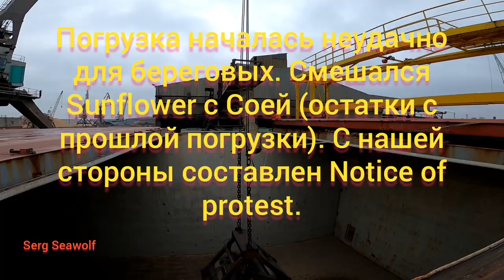Ведерная система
Port of Liepaya. Subscribers asked me then i will begin make a new video. That is all what i can do for the moment. I making several video during  cargo operations, make edit video in one. I hope everybody will satisfied))